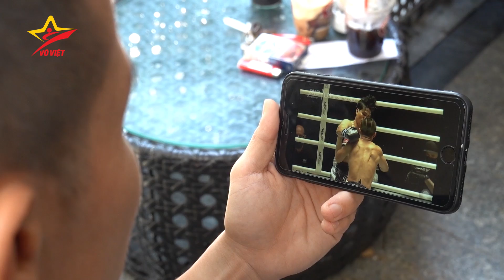Nhìn lại trận võ sĩ Thái Lan knock-out đối thủ sau 6 giây cùng cao thủ võ đài Việt Nam